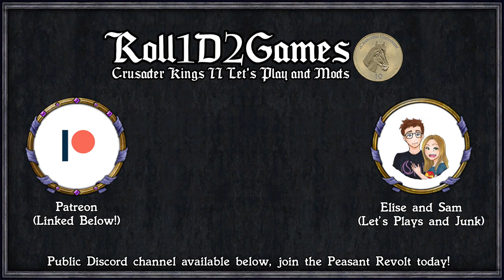CK2: WTWSMS - Julius Nepos #12 - Treasures of the Emperor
Bigger Interface
Crimson Tooltip
Decisive Battles

=== Links ===